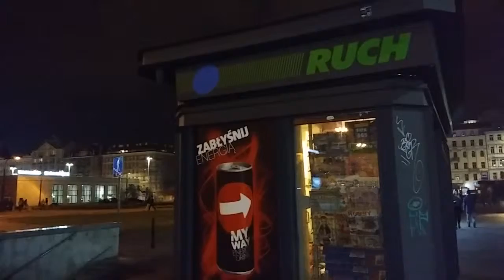DAMY RADĘ,GDY MAZUR ZA DORADZANIE NA STRONĘ PEPICZKÓW PRZEPĘDZIMY I PO LICHWIE!!!